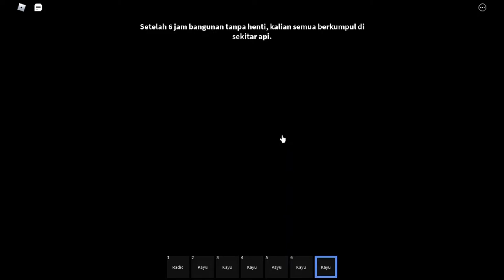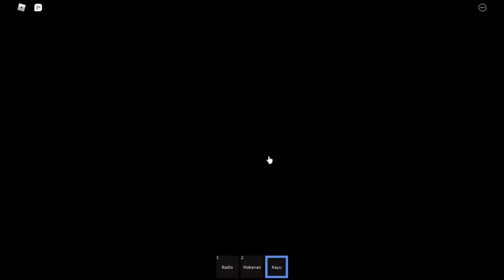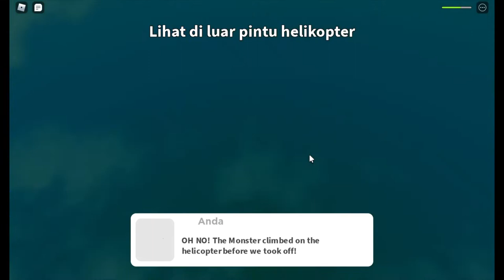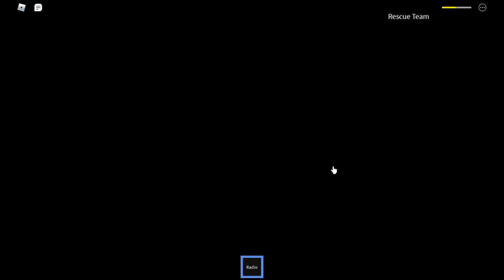ROBLOX Helicopter Story - (Gameplay)